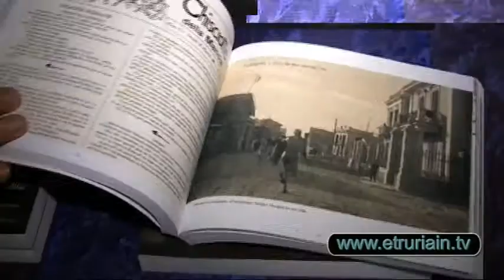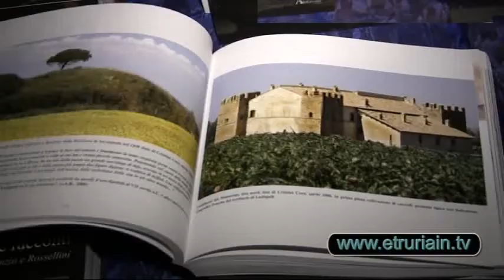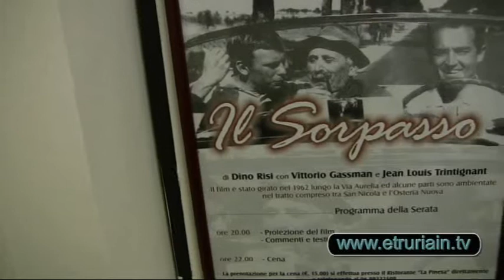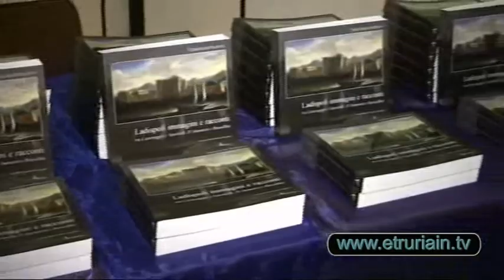Il sindaco-scrittore presenta il suo libro "Ladispoli immagini e racconti"